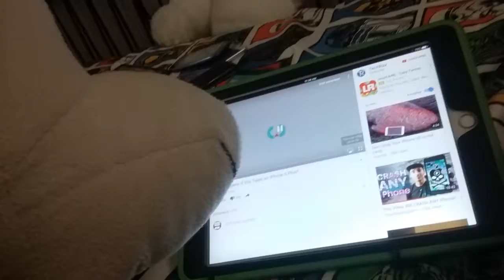filmora sucks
filmora IS A STUPID FUCKING AD AND THEY ARE SOO DUMB SO FUCK filmora DO NOT BUY filmora
SO FUCK YA
the secret life of pets
Doggy
max